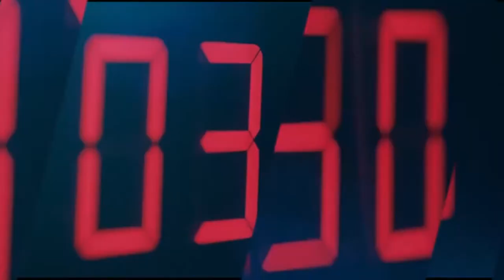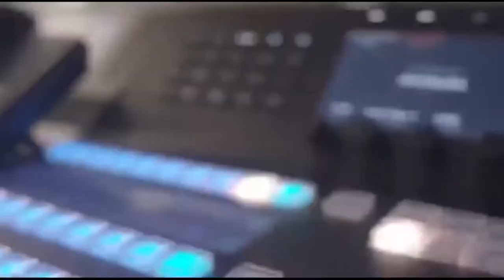پروگرام صدائے لاہور